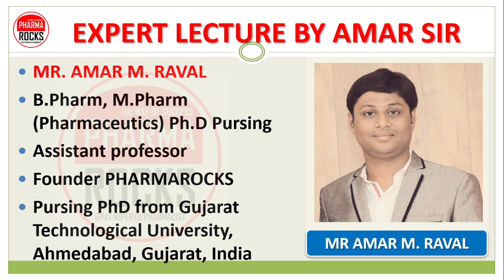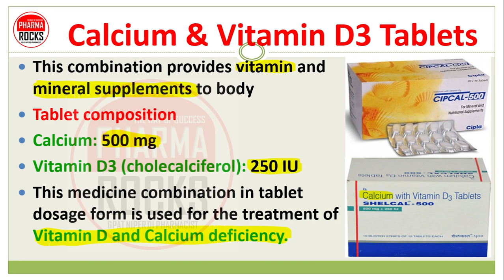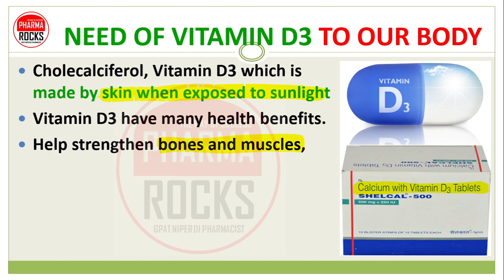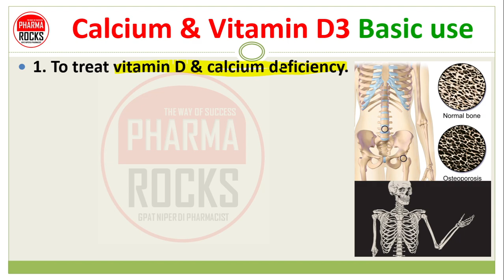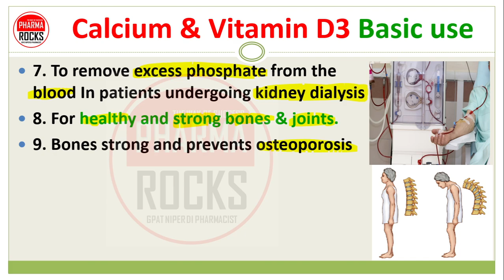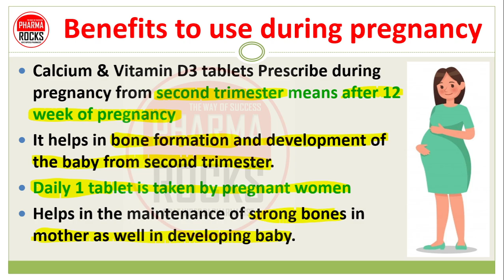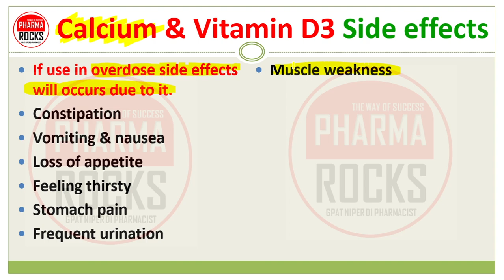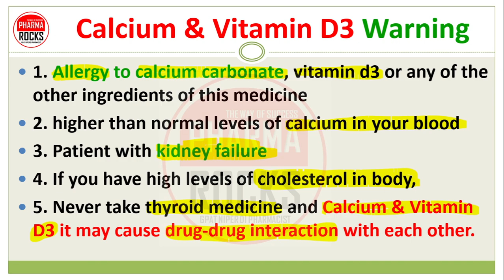Calcium & Vitamin D3 Tablets, Cipcal-500, Shelcal-500, DailyCal-500, कैल्सियम+विटामिन D3 टैबलेट